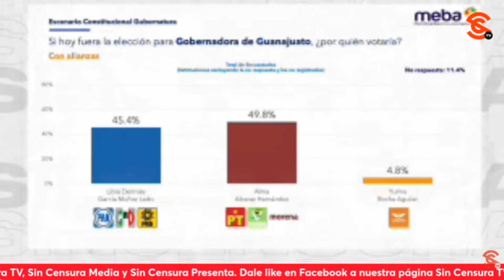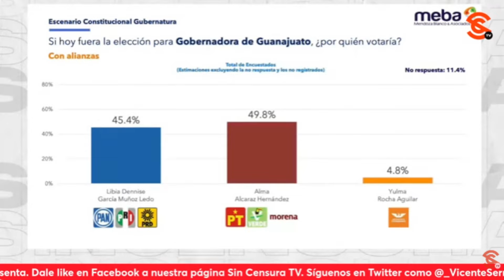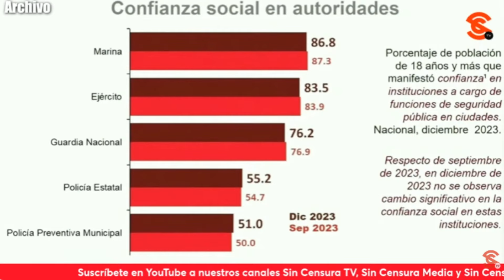¿MAÑANERAS DE XÓCHITL? ¿YA SE LE OLVIDÓ CUANDO LE DIJO A DÓRIGA QUE ERA UNA PÉRDIDA DE TIEMPO?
Y ahora que se habla de que Xóchitl Gálvez tendrá sus mañaneras, así como las burlas del presidente López Obrador sobre el hecho ¿Ya se le olvidó a Xóchitl cuando le dijo a Dóriga que eran una pérdida de tiempo? ¡Otra de las contradicciones de la señora a la que le encanta la payasada!